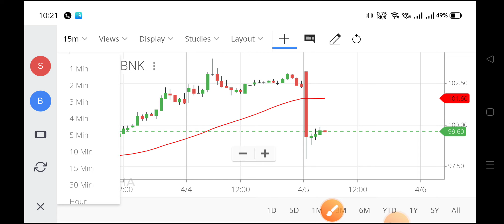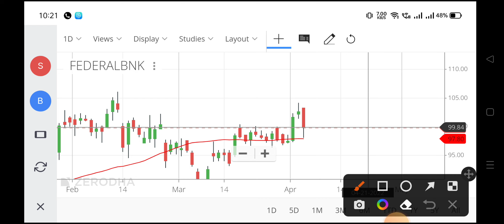federal bank share,federal bank share,federal bank share price,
federal bank share price today,
federal bank share price target 2022,
federal bank share market,
share market federal bank,
federal bank share market today,
federal bank share price target motilal oswal,